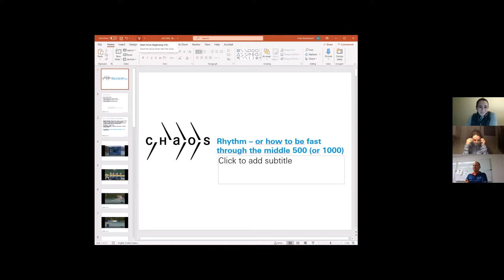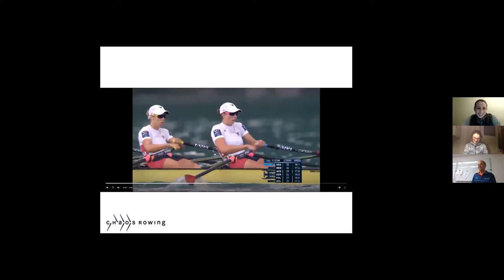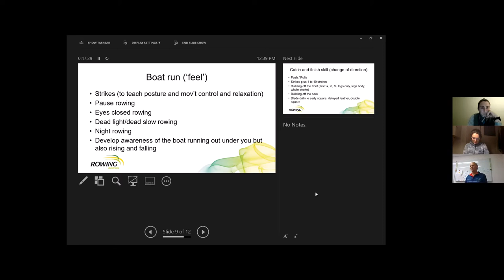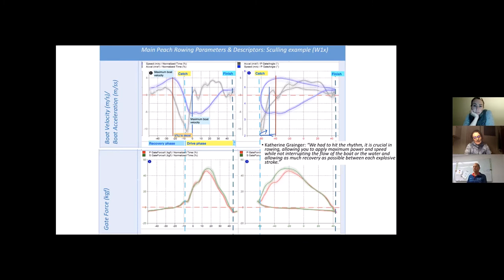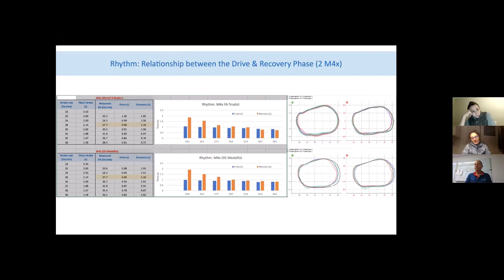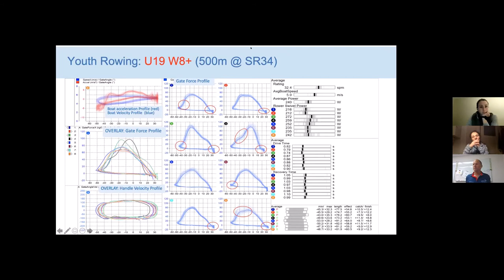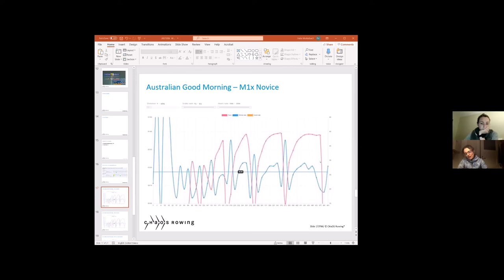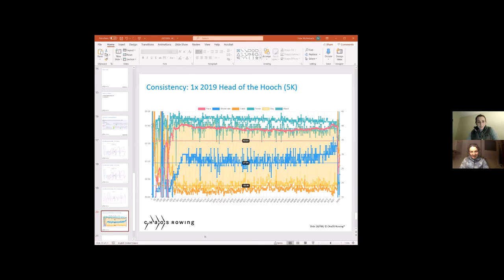Conny Draper, Ph.D., Olivia Coffey, and Andrew Randell, Ph.D.: A Panel Discussion on Rhythm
A panel discussion on "Rhythm - How to be Fast Through the Middle 500" from the perspective of our three guests internationally renowned Applied Sports Biomechanist Conny Draper, Ph.D., Professional Athlete and Gold Medalist Olivia Coffey, and Rowing Australia Senior Coach Andrew Randall, Ph.D.

Conny Draper, Ph.D. on LinkedIn

Andrew Randell, Ph.D. on Rowing Australia